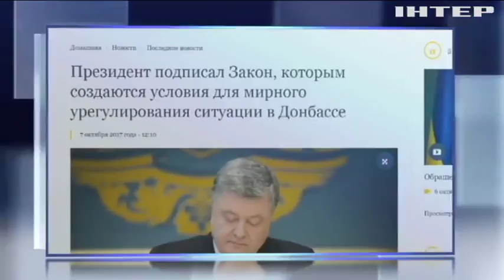Порошенко подписал закон создающий все условия для миротворческой операции ООН